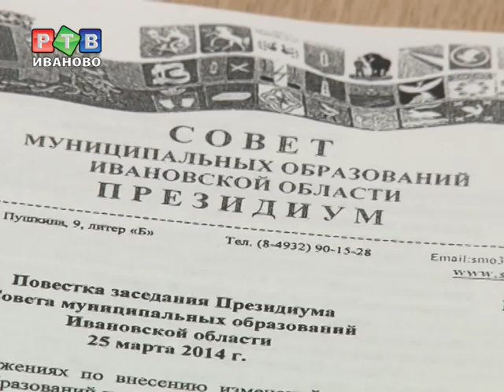Новые принципы муниципального самоуправления